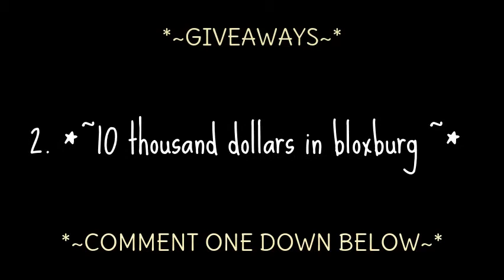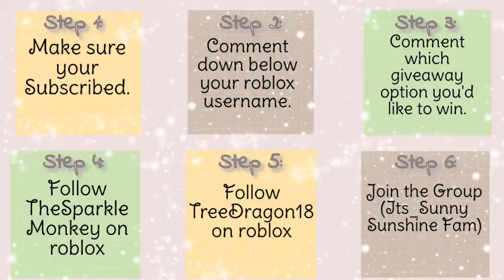GIVEAWAY INFORMATION| ROBLOX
~OPEN ME~

You guys are very special to us..so we wanted to give you guys something special in return! :)

| Hey sunshine! We hope you enjoyed this video. You guys truly mean the world to us. THANK YOU :D|